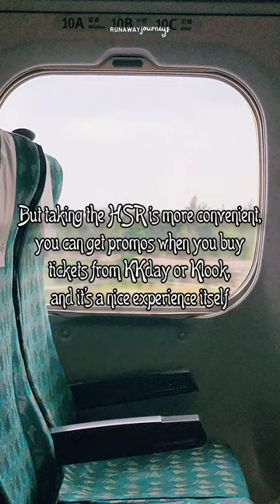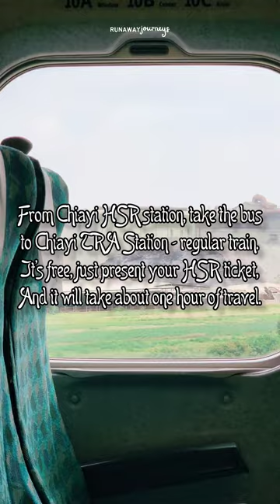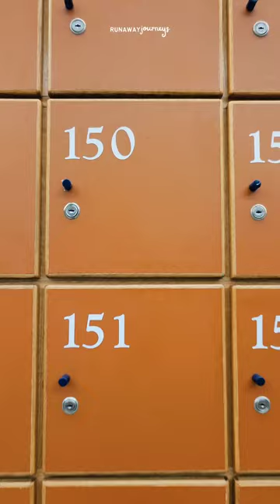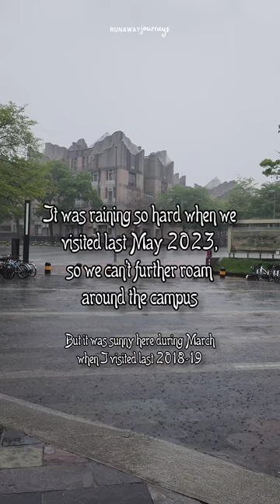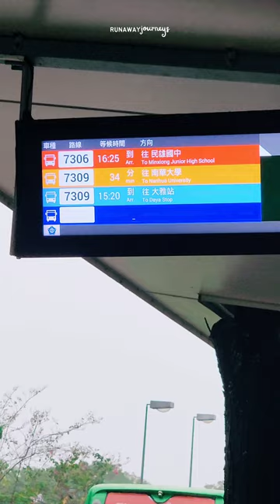Meteor Garden's Yin De University in National Chung Cheng University, Chiayi, Taiwan ❤️ Quick Guide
Song: Nonsense
Music composed and recorded by Oak Studios.